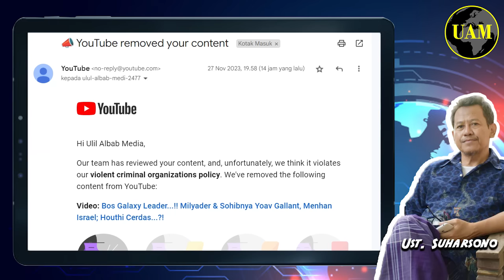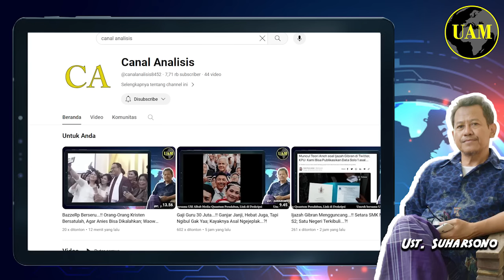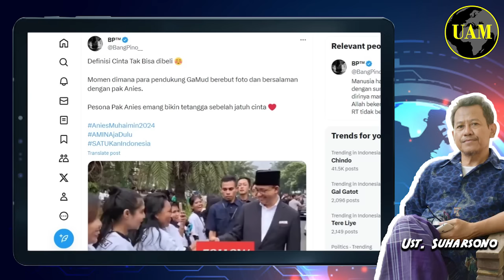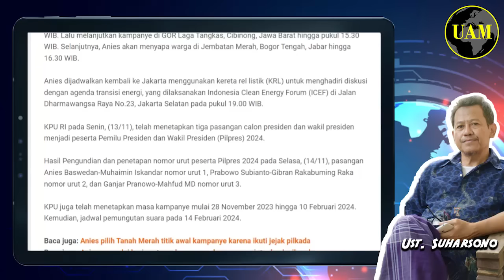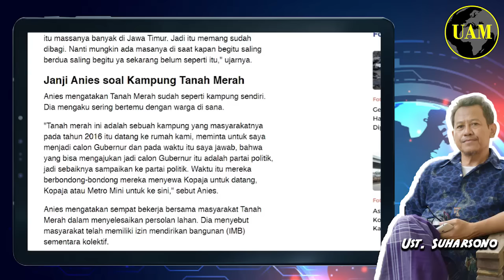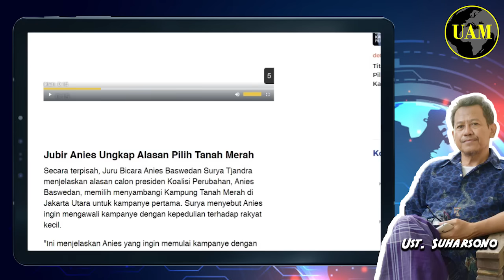Nangis Darah...!! Pendukung Ganjar Papasan Sama Anies, Berebut Foto Histeris; Napa Bisa Begitu...?!